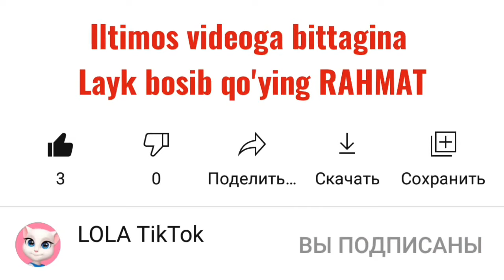BONAMUR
Durdona, Luiza, Zarina, Sitora, Rayhon, Shaxzoda,